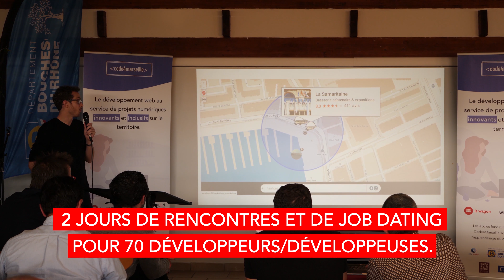[L'œil de la Cité] Le Hackathon du Frioul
La Cité des Métiers est venue jeter un œil au Hackathon qui s'est tenu au Frioul le 12 Octobre 2018. Découvrez le bilan en images !